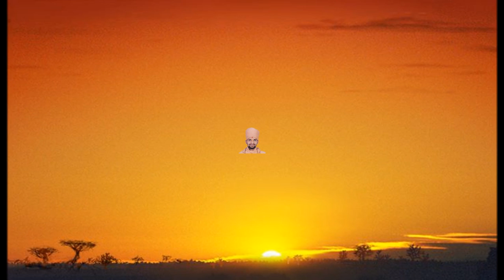Divya Darshan Pujya Yogivallabhdasji Swami. Part 1.